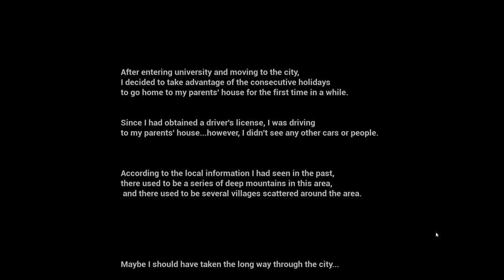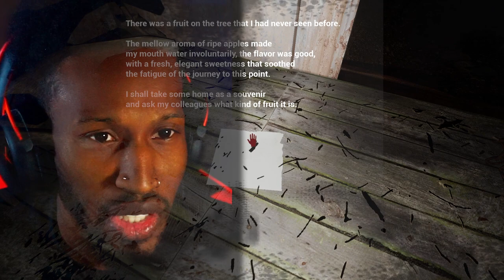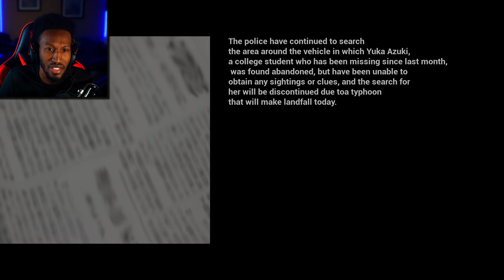Huge Head People Try To Eat You In This Horror Game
Huge Head The Indie Horror Game...A game about Urban Legends that I wish I hadn't played...
Giant Head People Are here to Eat Me, Can I escape?

Description: Enter an abandoned village in the 70's and encounter the Japanese urban legend "Giant Head"